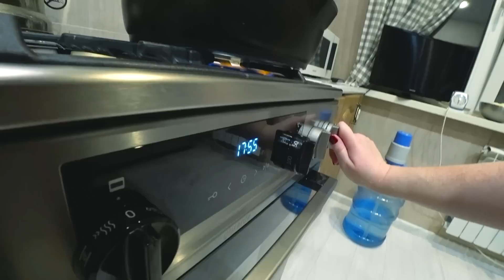Вован в ШОКЕ, ПСИХАНУЛА и наготовила 5 кг ГОЛУБЦОВ! Натушила и сделали ЗАГОТОВКУ! Влог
У Альфа-Банка классная акция: заплатят 2000 ₽ , если закажешь кредитку с годом без % по моей ссылке